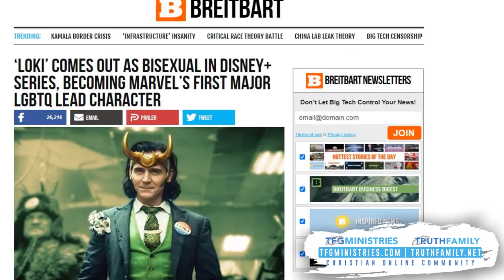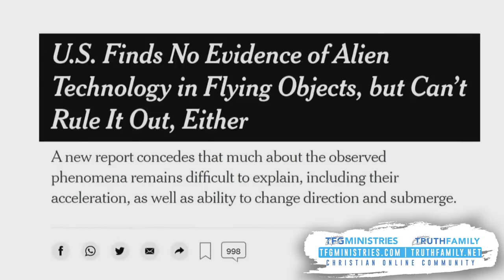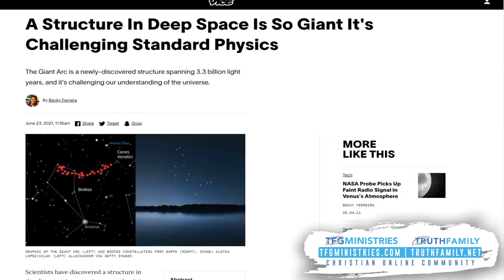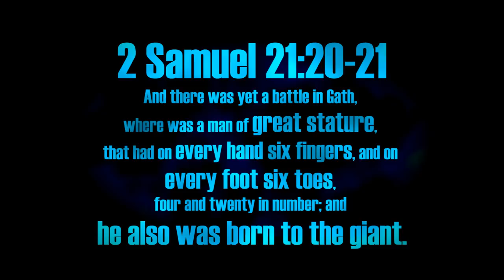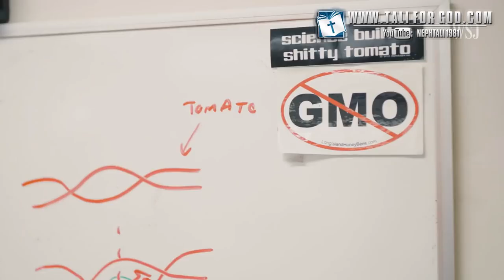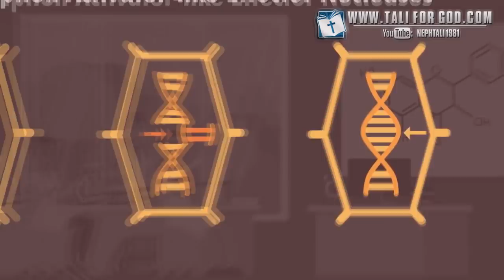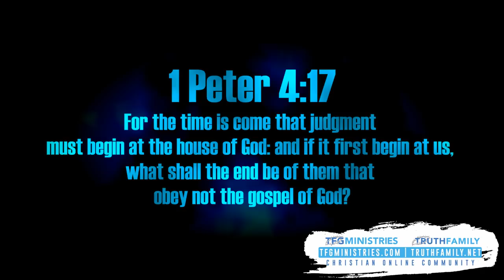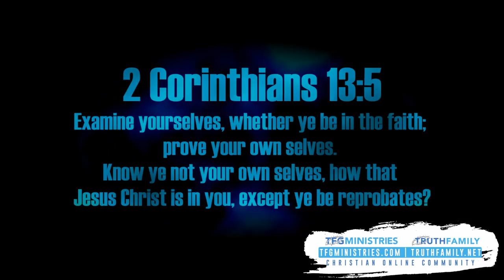UFO & Transgender AGENDA In 2021 - Nephtali1981